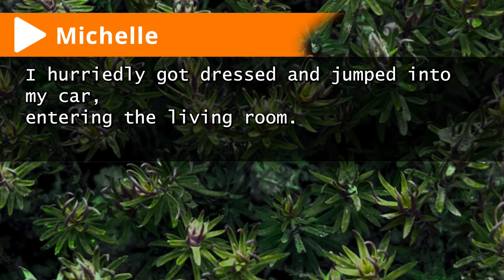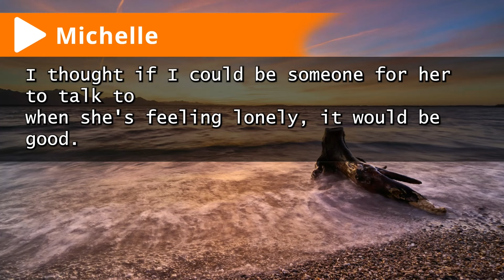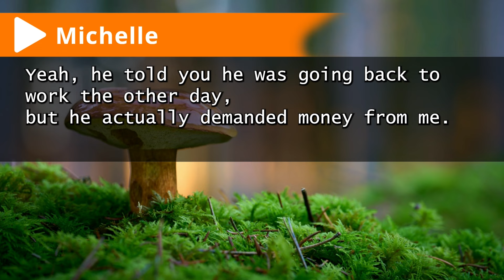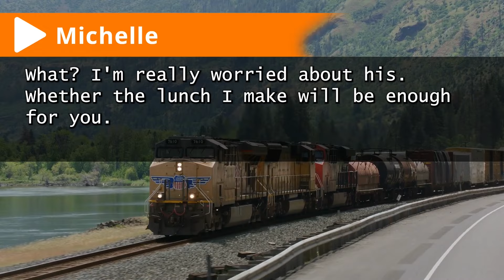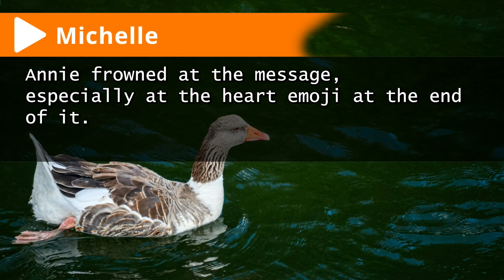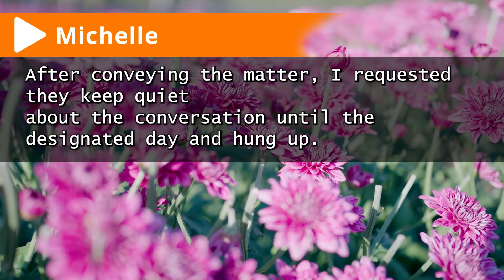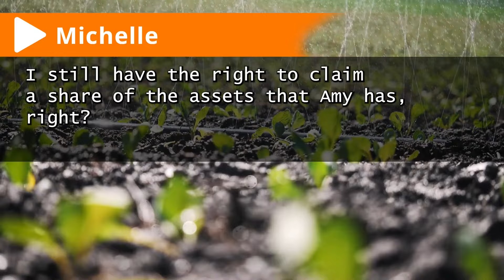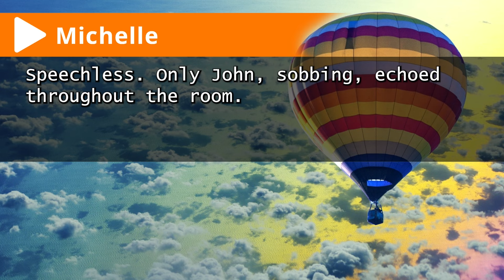"Uncovering the Startling Truth: When My 4-Year-Old Grandchild Sent an SOS at 2AM!"